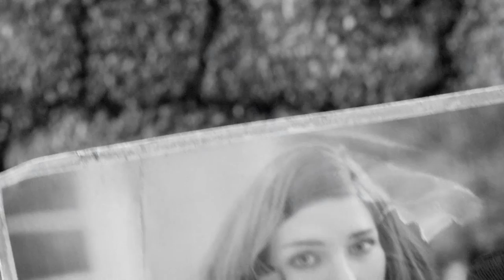Fallout 4 #1: The end of the world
We begin our life in Fallout 4 and meet an actual useful salesman(Sorry about the game audio)